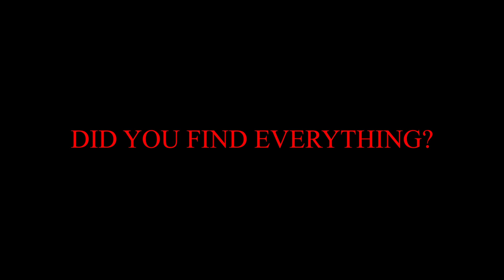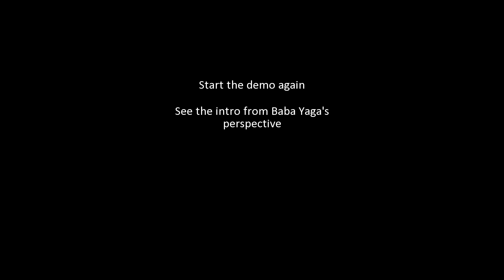DREAD WEIGHT - A Cooking Companions Sequel (No Commentary Gameplay)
Trapped in a crumbling mansion, it’s up to you to outsmart and outlive an ancient witch hunting you down. Scavenge items to set traps, solve puzzles and discover secret paths to avoid your demise. Don’t be scared: encounters with ghosts are rewarded in this horror visual novel.